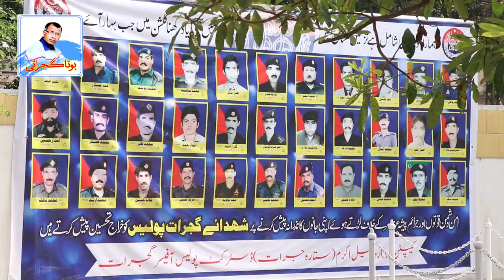Ay Putter Hattan Ty Nai Wikday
Ay Putter Hattan Ty Nai Wikday | Boota Gujrati